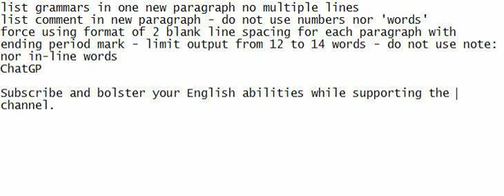list grammars in one new paragraph no multiple lines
Practice listening, speaking, understanding, and writing to develop your English skills.

list comment in new paragraph - do not use numbers nor 'words'
force using format of 2 blank line spacing for each paragraph with ending period mark - limit output from 12 to 14 words - do not use note: nor in-line words
ChatGP